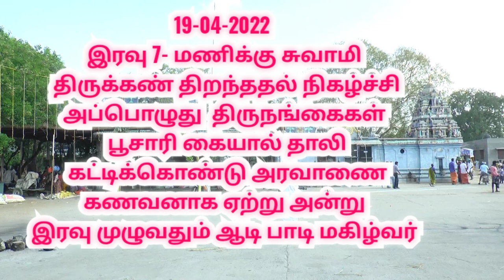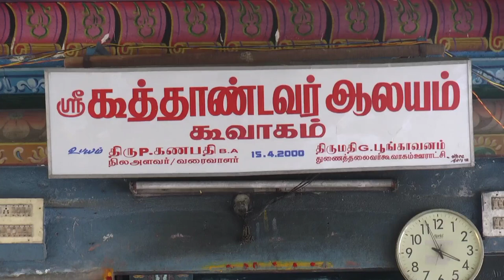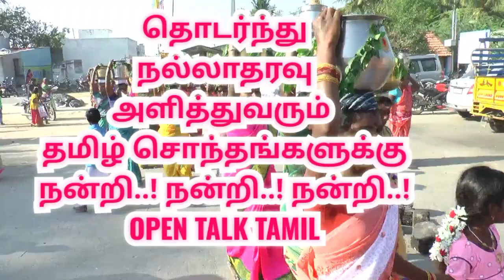கூவாகம் கூத்தாண்டவர் கோவில்திருவிழா|Koovagam Festival2022|Koothandavar Temple|transgender's festival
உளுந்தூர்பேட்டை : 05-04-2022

உலக பிரசித்தி பெற்ற கூவாகம் கூத்தாண்டவர் கோவில் சித்திரை திருவிழா சாகை வார்த்தல் நிகழ்ச்சியுடன் வெகு விமரிசையாக தொடங்கியது...

கள்ளக்குறிச்சி மாவட்டம் உளுந்தூர்பேட்டை அருகே உள்ள கூவாகம் கூத்தாண்டவர் கோவில் சித்திரை திருவிழா இன்று (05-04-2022)  மாலை சாகை வார்த்தல் நிகழ்ச்சியுடன் தொடங்கியது.

 வைரஸ் தொற்று காரணமாக இரண்டு ஆண்டுகளுக்கு பிறகு இன்று காலையில் கொடியேற்றத்துடன் சித்திரை திருவிழா தொடங்கிய நிலையில், விழாவில் சுற்றுவட்டார பகுதியில் இருந்து பொதுமக்கள் கஞ்சி கலயங்களை  ஊர்வலமாக எடுத்து வந்து அம்மனுக்கு படையலிட்டு மாவிளக்கு ஏற்றியும் வழிபாடு நடத்தினர்.

இவ்விழாவினை தொடர்ந்து வரும்  சித்தரை 6ஆம் தேதி (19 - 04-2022 ) இரவு 7- மணிக்கு சுவாமி திருக்கண் திறந்ததல் நிகழ்வு நடைபெற உள்ளது.

இந்நிகழ்ச்சியில் இந்தியாவின் பல்வேறு மாநிலங்களில் இருந்து வரும் திருநங்கைகள் பூசாரி கையால் தாலி கட்டிக்கொண்டு அரவாணை கணவனாக ஏற்று அன்று இரவு முழுவதும் ஆடி பாடி கொண்டாடுவார்கள்.

இதனை அடுத்து மறுநாள் சித்திரை 7ஆம் (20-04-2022) ம் தேதி புதன்கிழமை காலை 6- மணிக்கு தேரோட்டம் தொடங்கி பந்தலடி சென்று அங்கு அழுகளம் நிகழ்வில், திருநாங்கைகள் தங்கள் அணிந்திருந்த தாலியை அறுத்து, வளையல்களை உடைத்து, ஒப்பாரி வைத்து விதவை கோலம் பூண்டு சொந்த ஊருக்கு புறப்படுவார்கள்.

கடந்த இரண்டு ஆண்டுகளாக வைரஸ் தொற்று காரணமாக பக்தர்கள் அனுமதிக்கப்படாத நிலையில், இவ்வாண்டு வைரஸ் தொற்று குறைந்ததன் காரணமாக பக்தர்களுக்கு அனுமதி வழங்கப்பட்டுள்ளதால் தமிழகம் மட்டுமல்லாமல், இந்தியாவின் பல்வேறு பகுதிகளில் இருந்தும், வெளிநாடுகளில் இருந்தும் பக்தர்கள் அதிக அளவில் வருவார்கள் என எதிர்பார்க்கப்படுகிறது.

கூவாகம் கூத்தாண்டவர் கோவில் திருவிழா

Koovagam Festival 2022  Koothandavar Temple
biggest annual transgender's festival in India